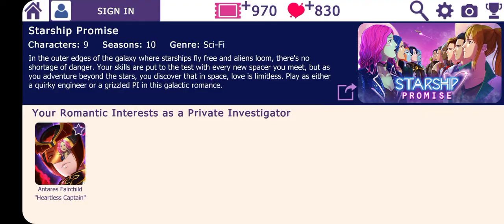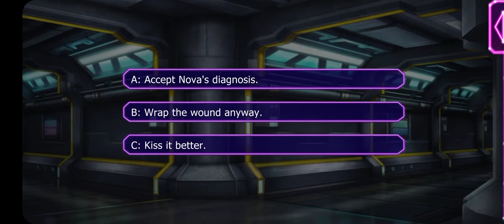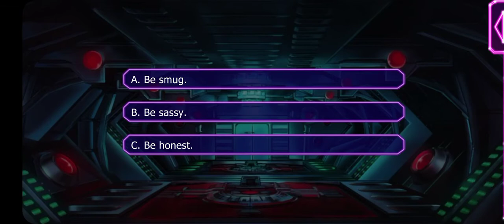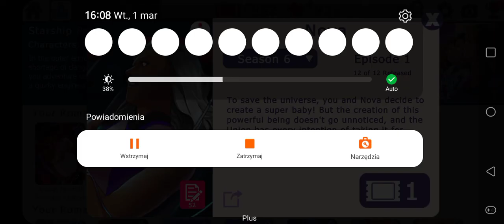Starship Promise: Nova with Human Main Character - Season 5 Episodes 3-12